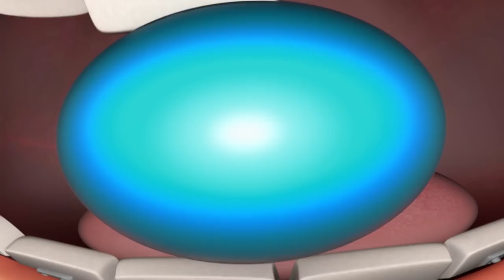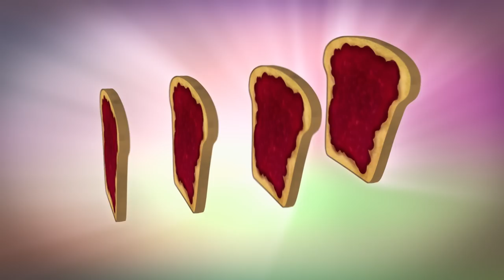Karl vs Frost Dog - Cartoons For Kids | Karl Official